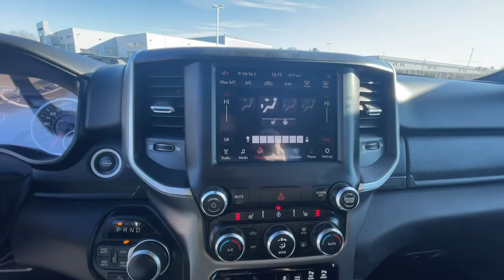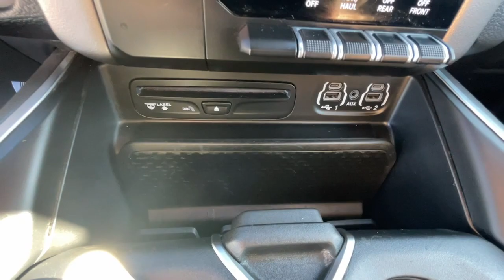2019 Ram 1500 Michigan City, La Porte, Valparaiso, Chesterton, Long Beach M3025D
Diamond Black Crystal Pearlcoat Used 2019 Ram 1500 Big Horn/Lone Star available in 501 E US-20 , Michigan City, Indiana at David Taylor Michigan City. Servicing the Michigan City, La Porte, Valparaiso, Chesterton, Long Beach, IN area.

Located at 501 E US-20 in Michigan City IN. Diamond Black Crystal Pearlcoat 2019 Ram 1500 Big Horn/Lone Star At Home Test Drive Available.brbrWe are open and ready to serve you!brbrNever Leave Home.brDont just browse online - Buy Online!brbrTo Protect Your Safety we are currently offering Home Services:brbrVirtual Tour of Vehicle: We will use live interactive video chat to give you a virtual walk around of any vehicle we have in stock.brbrTest Drive at Home: We will bring the vehicle to your home for a no-obligation test drive.brbrLocal Home Delivery: If you buy a vehicle we will deliver the vehicle to your home or a place of your choosing.brbrAt David Taylor Michigan City Chrysler Dodge Jeep Ram youll find the best prices selection and customer service! Thank you for visiting us and giving us the opportunity to earn your business we know youll love our deals!